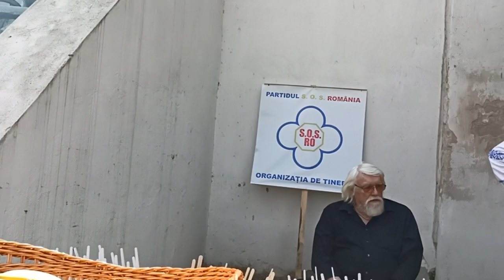Discursul gen Radu Theodoru de la mănăstirea Comana 2020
Discursul generalului Radu Theodoru la ziua eroilor de la sfânta mănăstire Comana.